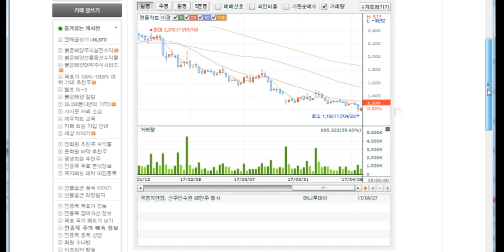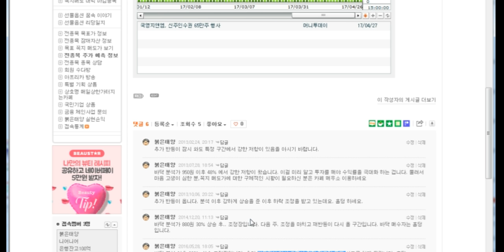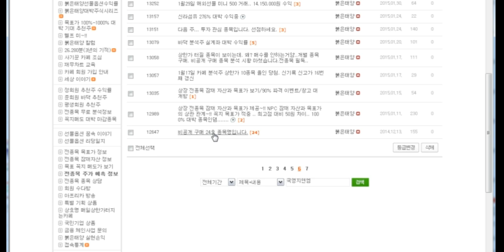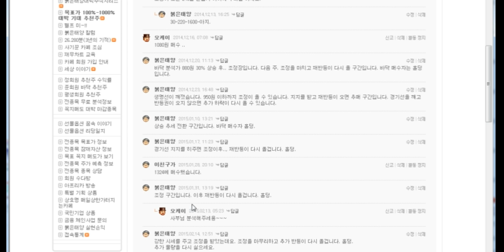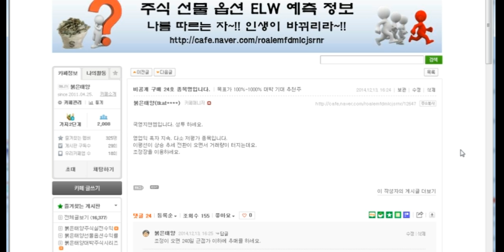국영지앤엠 330% 2편 대박 주식시리즈156탄